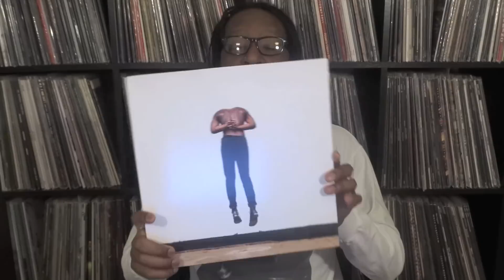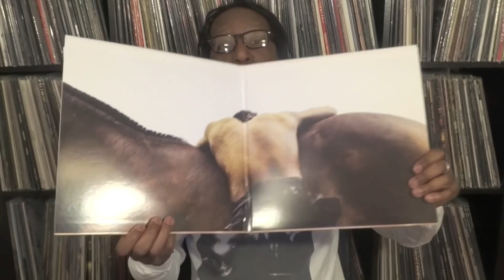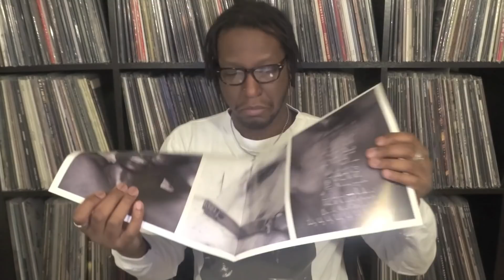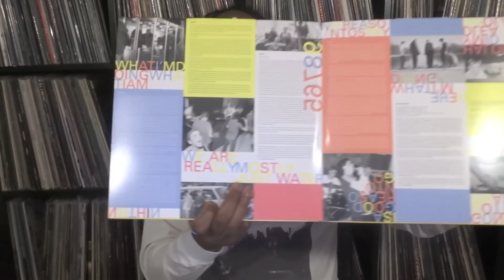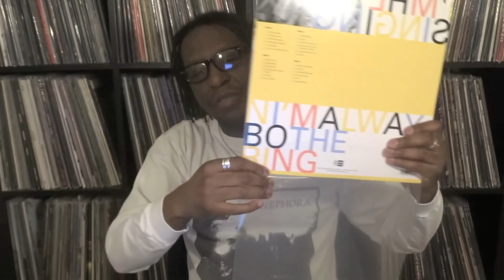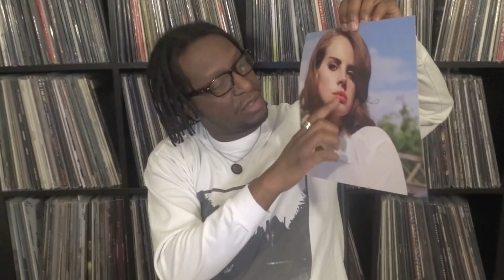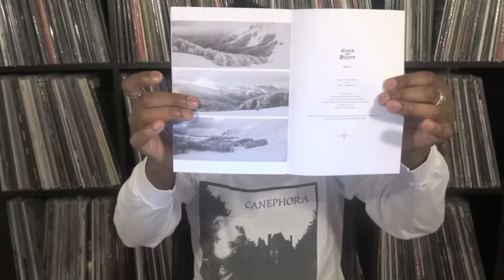Vinyl Update 1-20-18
Welcome to another episode of Records & Ramblings! Today I talk about:

Moses Sumney ‎– Aromanticism
Cap’n Jazz – Analphabetapolothology
Lana Del Rey – Born To Die
Earth And Pillars ‎– Pillars I
Anthrax – Fist Full Of Metal/Armed And Dangerous